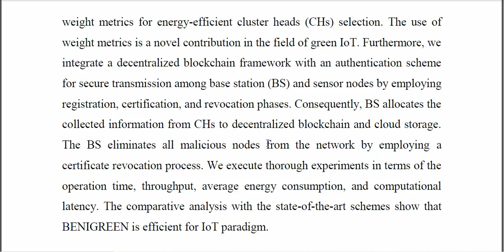Blockchain Based Energy Efficient Privacy Preserving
IEEE PROJECTS 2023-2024 TITLE LIST
From Our Title List the Cost will be,
Python=4500/-
Mininet=5000/-
Dot Net Project =2500/-
Java Project=2500/-

Support Including Packages
* Complete Source Code
* Complete Documentation
* Complete Presentation Slides
* Flow Diagram
* Database File
* Screenshots
* Execution Procedure
* Video Tutorials
* Supporting Softwares

Support Specialization
* 24/7 Support
* Ticketing System
* Voice Conference
* Video On Demand
* Remote Connectivity
* Document Customization